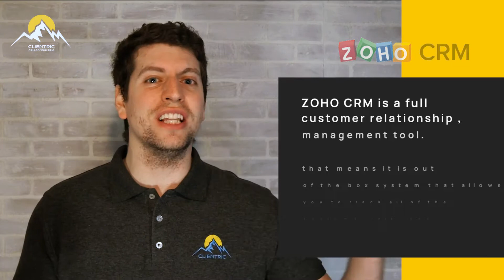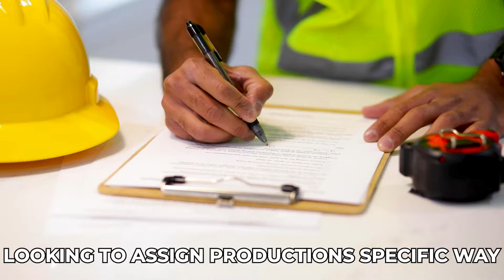Zoho CRM vs Zoho Creator - What's the difference?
Zoho CRM is a full Customer Relationship Management tool. That means it's an out of the box system that allows you to track all your customer relations: all of your lead intake processes, all of your customer experiences, everything from start to finish, when they become a lead to when they become a sale.

On the other hand Zoho Creator allows you to extend your business logic into custom software.

0:00 Intro
0:38-0:59 What is Zoho CRM
0:59 - 2:34 What is Zoho Creator